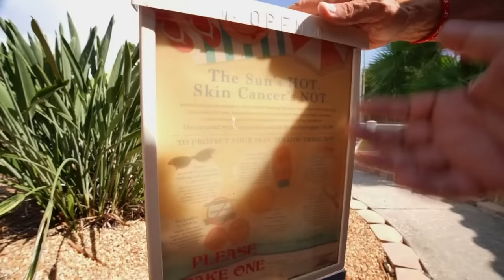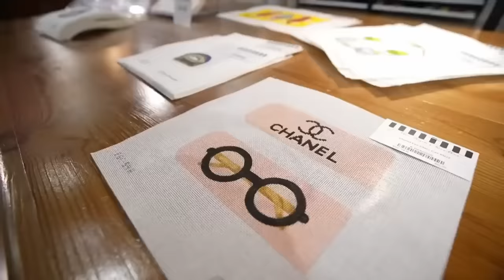Real Estate Check up with Jimmy Hart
MERCH!

Ben Mallah,
flipping house,
florida mansion,
gas price,
motivation,
mortgage,
fha loan,